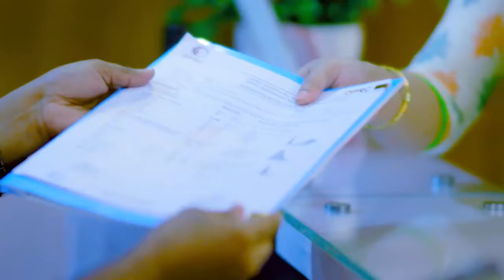কোমর ও হাঁটু ব্যথা ভাল হল | Knee & Back Pain Best Treatment In Bangladesh